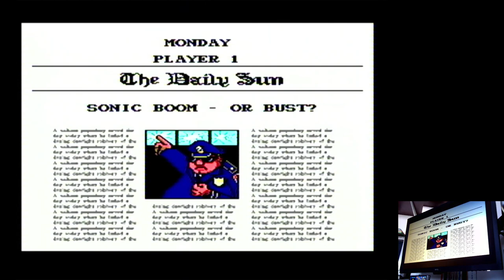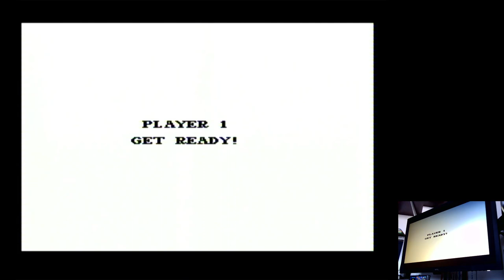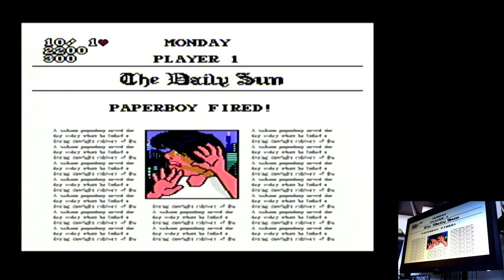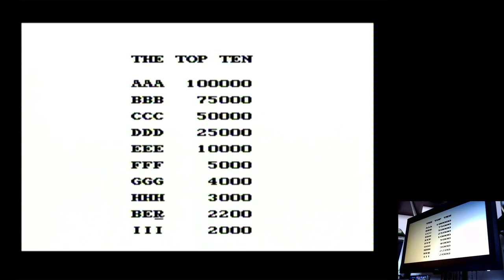Paperboy 2 Super Nintendo / Super Famicom (SNES) | Original hardware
Paperboy 2